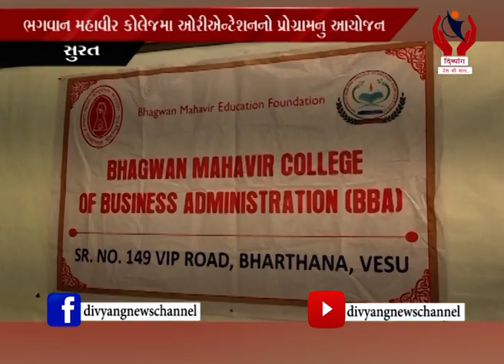Surat l An Orientation Programm Was Organised in Bhagwan Mahavir College Of Business Administration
Surat l An Orientation Programm Was Organised in Bhagwan Mahavir College Of Business Administration l Divyang News